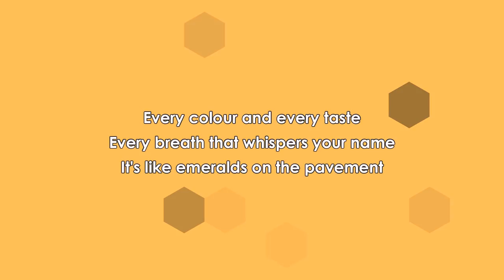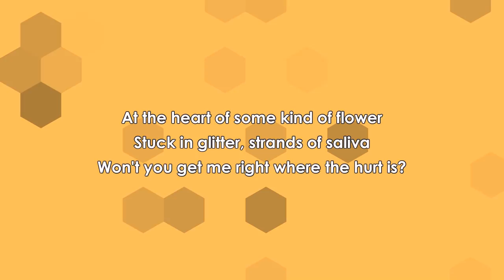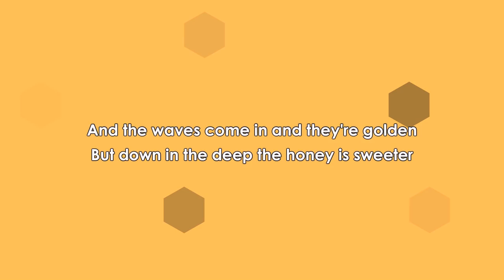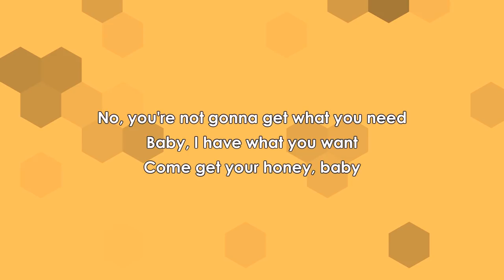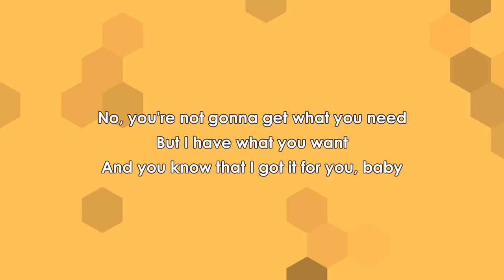Robyn - Honey (Lyrics)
This is lyric video for song Honey by Robyn.

Let's Sink channel creates lyric videos, we focus on popular artist and they own all rights.